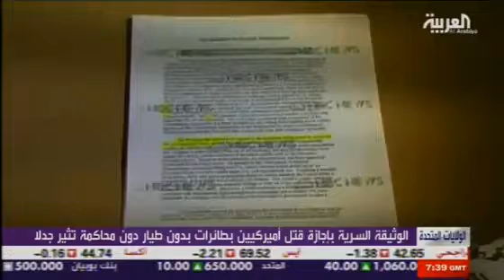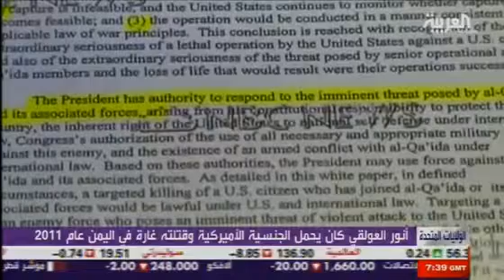القضاء الاميركي ينشر وثيقة حكومية سرية تكشف مبررات قتل "أنور العولقي "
الصفحة الثانية لثورة التغيير في اليمن